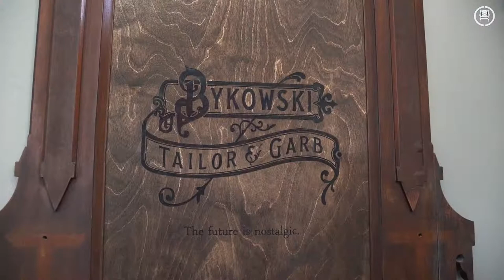Scotch Parlor Podcast Flick: Bykowski Tailor & Garb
Go on google and search for the best men's store in Austin, Texas, and you will discover this one-of-kind shop called Bykowski Tailor & Garb.

Well, let me introduce you to Chris and Wendy Bykowski who are the founders of this modern-day haberdashery gentlemen store. They are local fashion designers that design bespoke and ready to wear menswear items such as suits, casual wear, hats, leather goods, accessories, and boots.

The idea of Bykowski Tailor & Garb goes back to 2009 when Wendy and Chris were planning their wedding. At that time, while living in Los Angeles, CA, they had a difficult time designing the wedding suits. They wanted the suits to have a Prohibition era-style that they both had a passion for. After going through the process, they realized there was an opportunity in the market for this type of inspired fashion. They moved to Austin and started to build the foundation of what Bykowski Tailor and Garb is today.

In this podcast flick, they talk about their love for details and their life running their business.
Check out their entire podcast episode on ScotchParlor.com

Enjoy and do what you love.